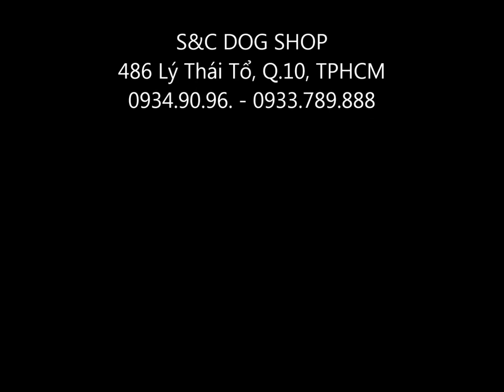Teacup Alaskan Malamute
S&C DOG SHOP
486 Lý Thái Tổ , P.10 , Q.10 , TPHCM
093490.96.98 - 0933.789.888